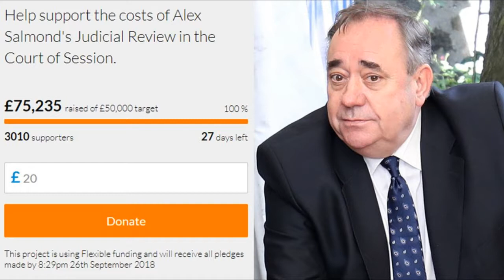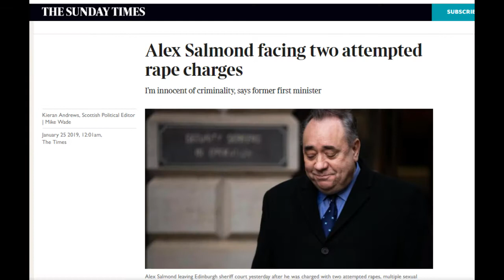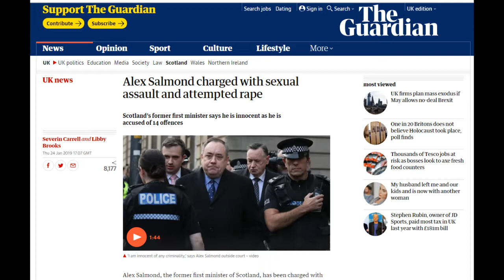Comment 62 – Alex Salmond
This video discusses aspects of Alex Salmond's recent encounters with the law – the Scottish law that is!